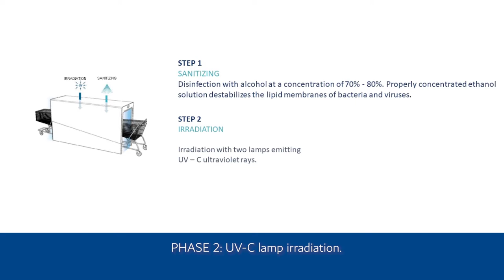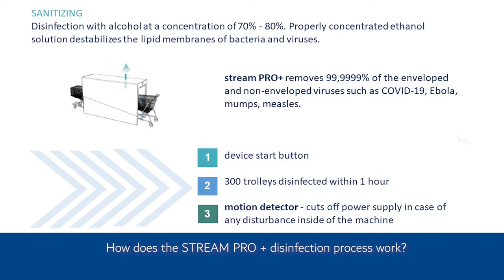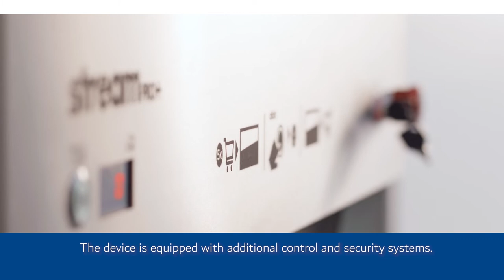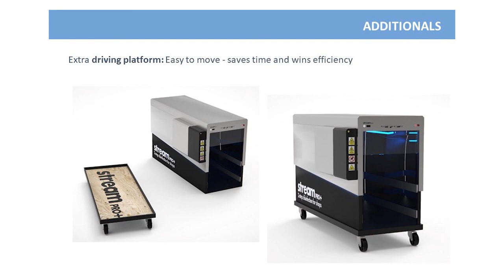STREAM PRO + disinfection tunnel for shopping trolleys and shopping baskets